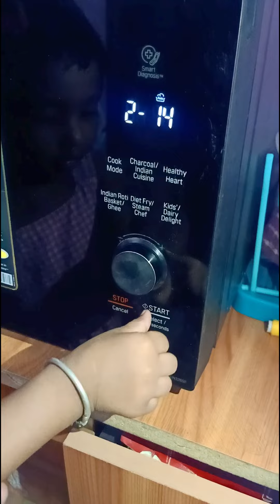SHIVANSHIKA IRA BAKE CAKE FOR PAPA..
Watch as my adorable little daughter showcases her cooking skills by making delicious cupcakes .💗🧁

With her infectious enthusiasm and unique approach, she adds a sprinkle of joy to every step of the baking process. Get ready to be inspired and entertained by this talented young chef! 💗